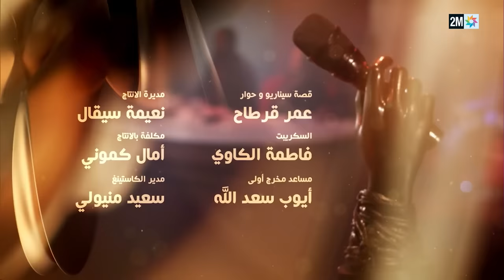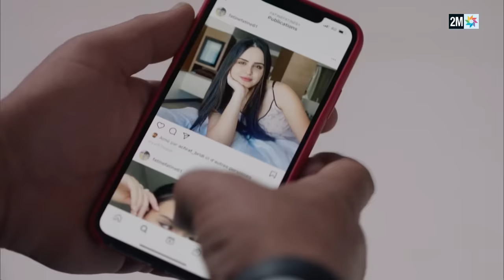حياة خاصة : حلقة 13